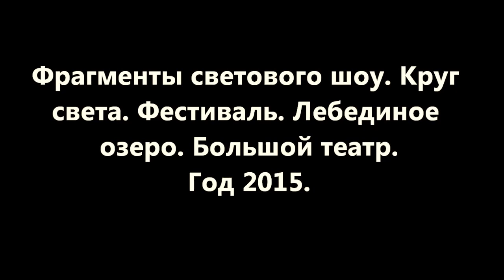Мульти шоу. Круг света. Москва. Фестиваль 2015. Лебединое озеро. Большой театр. Фрагменты.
Световое шоу. Круг света. Музыкальный фестиваль 2015. Лебединое озеро. Большой театр. Фрагменты.
Автор видео председатель НСНБР А.Г.Огнивцев Съемка. Звук. Монтаж.

04 октября 2015 года в Москве завершил работу Московский международный фестиваль Круг света. События фестиваля прокатались по всей Москве от Патриарших прудов до Большого театра и ВДНХ.